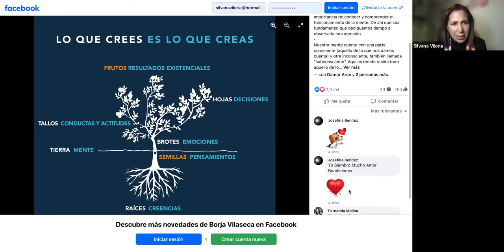COMO PRESENTAR E INICIAR PERSONAS EN TU NEGOCIO MARY KAY - PARTE 2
En esta parte revisaremos numeros que te llevarán a una meta de crecimiento e inciiacion exitosa